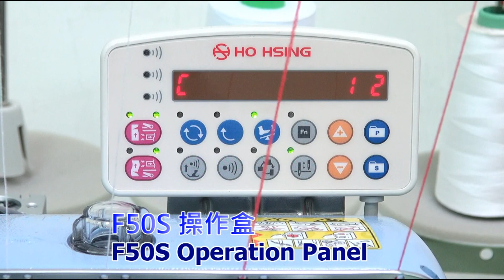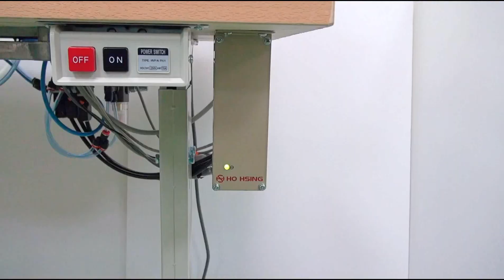PEGASUS M952/TK + 2 Sensors + HD41-5-M9-220 Control Box